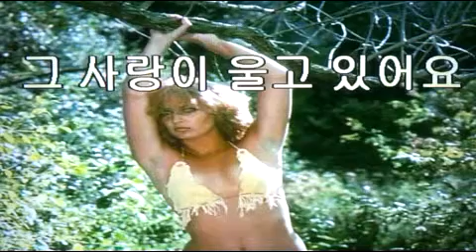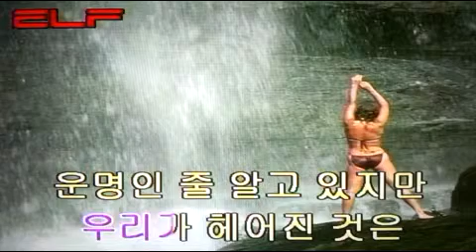가요(애창곡) 그 사랑이 울고 있어요 - 신정숙 /전광용(白波)- Alto Saxophone색소폰연주동영상